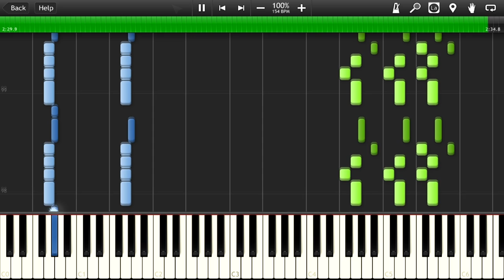Double Action ~ Sword Form - Piano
I'm back, and this time with a Kamen Rider song! I've always enjoyed Kamen Rider (Although I have to admit that Den-O was milked a bit too much, however I still enjoyed it) and I've finally thought "Why Not" and decided to do a video relating to it. Full Credit to kuroto2000 who made the sheet music for this piece.